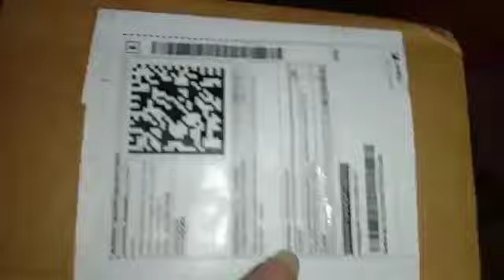20 January 2023